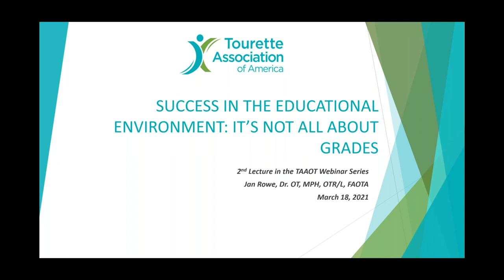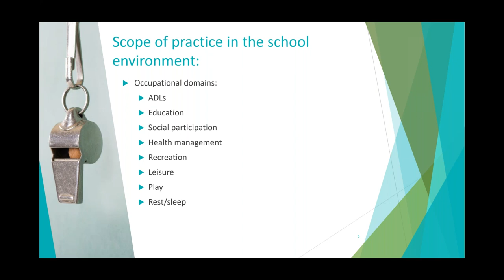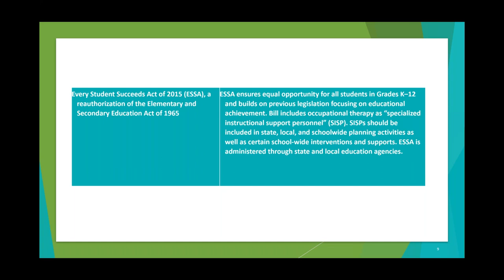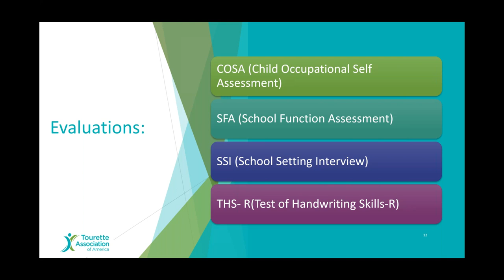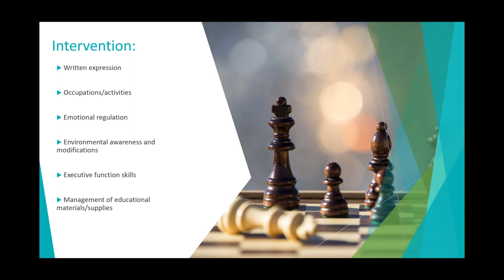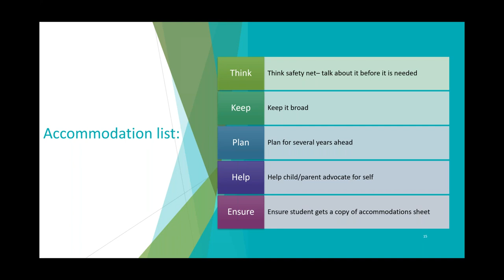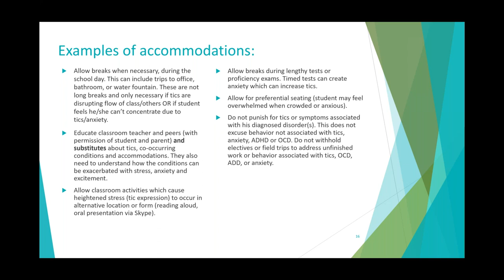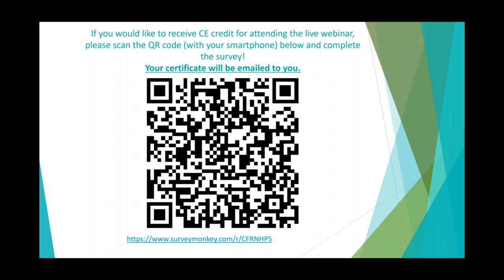Success in the Educational Environment - It’s Not All About Grades!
The educational environment is a multi-faceted, stimulating place. For youth with Tic Disorders (TD) it can be a place of high stress and even fear. Occupational therapists have a unique skill set that allow for contextual assessment and when needed, intervention. During this webinar, as part of the Occupational Therapist Webinar Series, the presenter, Jan Rowe, Dr. OT, MPH, OTR/L, FAOTA, details numerous ways in which OTs can and need to be involved with this population.